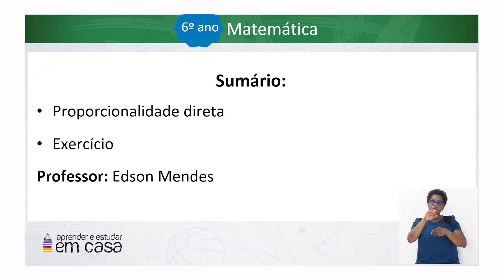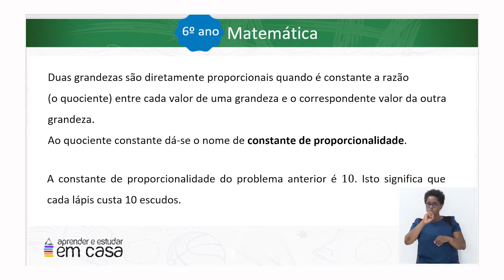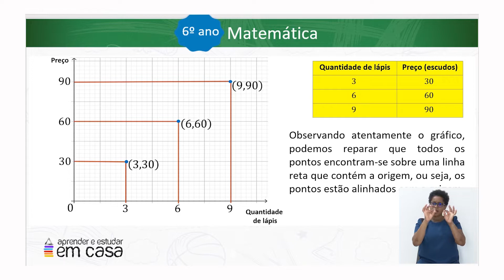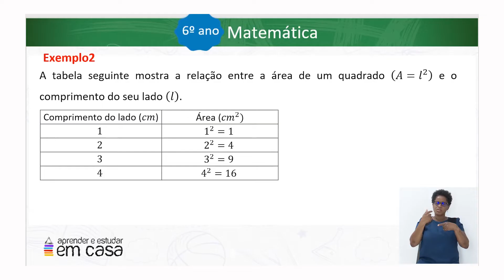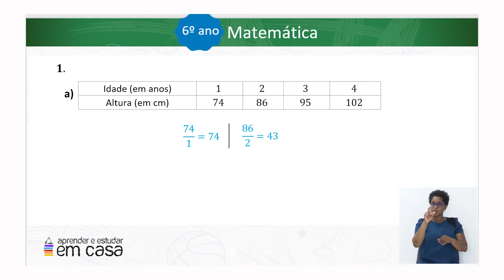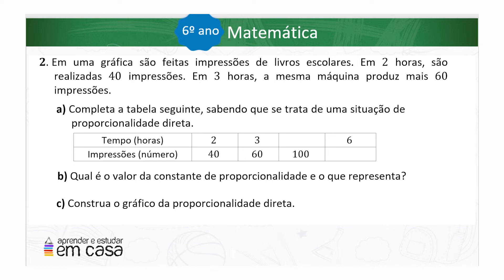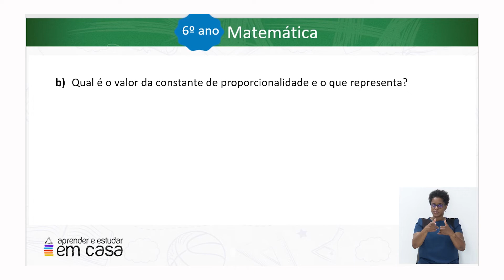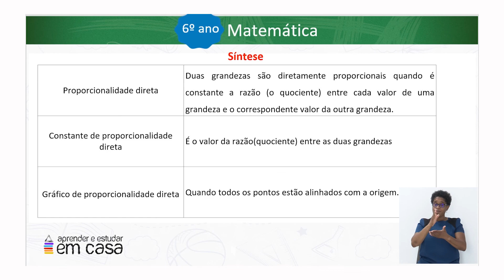Proporcionalidade direta F